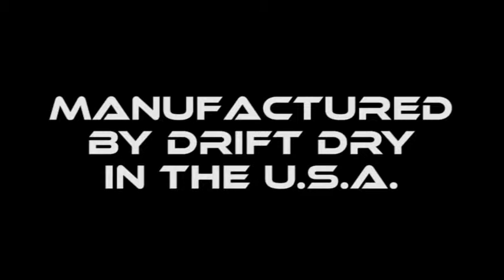Hydra - Repacking Instructions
HYDRA is a floatation module designed to adapt to most assault packs, chest rigs and plate carriers. The HYDRA was designed for two purposes, to act as an emergency floatation device and to enable soldiers to breach rivers and water obstacles.

The HYDRA has a unique design that sits in the dead space behind your arms and when deployed the bladder extends to the side and front. When mounted properly it will float you upright to remain tactical in the water.

The HYDRA adapts to most packs, chest rigs and plate carriers and once set up the Molle adapters make it quick and easy to remove and reattach.